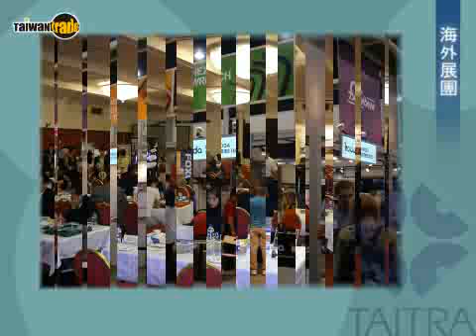海外市場拓展 貿協與你相伴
外貿協會協助廠商佈局全球，拓展對外貿易，積極拓銷海外市場，為台灣廠商爭取更多商機。海外推廣活動由市場拓展處、行銷專案處及服務業推廣中心等單位一同執行，海外工作計畫大體上可分為參展團及貿易訪問團兩大類，另又再分為專業展團及綜合展團2種，各扮演不同的角色。外貿協會誠摯的希望這些類型的展團能夠逐步擴大，讓台灣產品有更多曝光的機會，爭取更大的商機。 TAITRA 外貿協會 / Taiwantrade 台灣經貿網